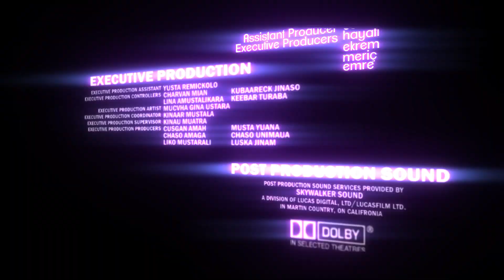WILD CLAN PK MOVİE GORDİON ( PART 4)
eğlence amaçlıdır...